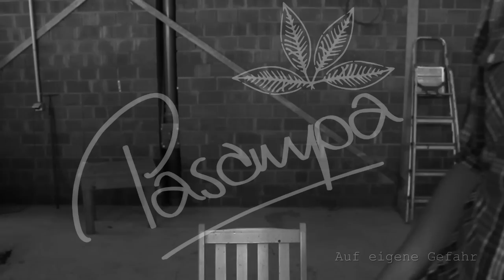Pasampa - Auf eigene Gefahr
Songtext:
Deinen Mut hast du sicher verstaut
In eine Schachtel rein und dann unters Bett wo ihn keiner klaut
Morgen ist doch eh ein anderer Tag
Du lässt ihn heut noch drin weil du geborgen bist und weil dich einer mag

Es ist warm und heil, das weiß ich auch
Wer bricht schon gern aus so nem goldenen Käfig aus?
Doch daran führt kein Weg vorbei
Es muss geschehen lass uns weiterdrehen denn nur was brennt bleibt lange heiß

Komm wir scheißen auf das Risiko -- ist doch egal
Komm wir scheißen auf das Risiko -- wir haben doch immer die Wahl
Lass uns fliegen bis der Tag anbricht, lass uns lachen bis wir weinen
Lass uns schwerelos schweben      ohne ängstlich zu sein

Wenn du alt bist willst du denken das war damals geil
Das Leben ist so schillernd und ich will jedes Detail
Das Herz das soll pumpen -- dafür ist es gemacht
Komm wir rennen bis zum Umfallen

Lass uns schwerelos schweben

Und wenn der Wirbel vorbei ist und der Staub sich verzieht
Wir man sehen was bewegt ist -- und was standhaft blieb

Vielen Dank für Dein Daumen-Hoch und Weitersagen!

CC-BY-NC-ND